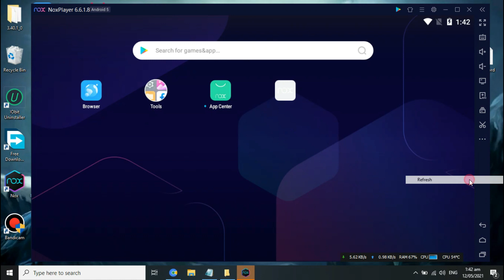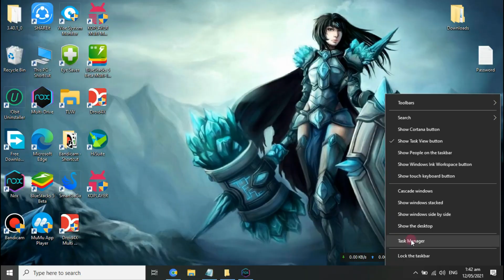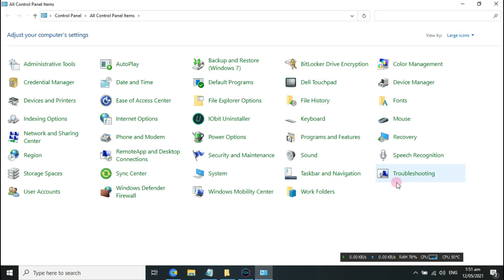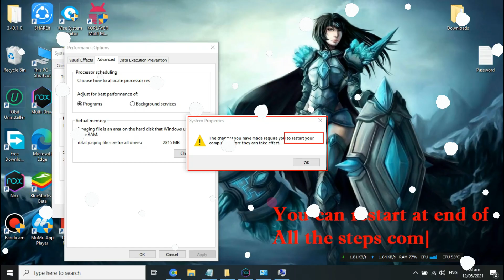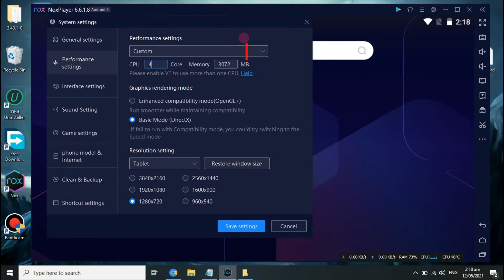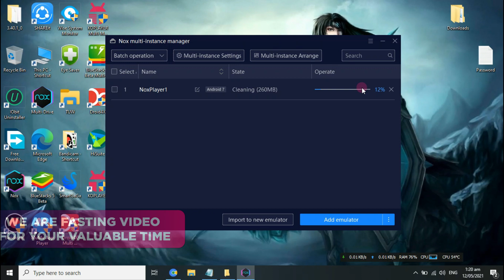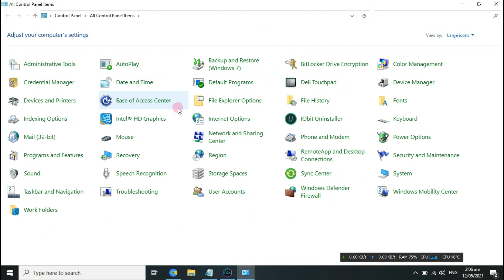Increase Speed and Performance of Nox Android Emulator-Fix Lag and Run ✅Faster Nox App Player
Hey Everyone in this video we will tell you 6 simple steps to Boost
Speed of Your NOX.First Of All BeSure that You have Latest updated Version
if You want to improve performance of Your Nox Android emulator.

If you will folow all these steps this will fix any type of lagging in
Your Nox and You will Feel that Your Nox App player Running Faster and
smoothly.

1.Set Nox Process Priority:Open Taks Manager Then in Processes Then in
Processes Tab try to find Nox App player.Next Go to Details and change
Priority of Nox Android emulator.

2.Double your actual RAM From Control Panel:Go to Control Panel and watch
care fully.

3.Reconfigure the RAM and CPU allocated to NoxPlayer:
.Launch Nox Player
.Click on Settings on upper-right corner
.Click Performance Settings
.Here you can increase RAM and CPU cores
.Click Save Settings

Make sure your computer has enough memory and cores to dedicate a chunk of
it to Nox Player. For instance, you can dedicate up to 8 GB RAM if you
have 16 GB RAM overall, leaving half for the rest of the programs.

Note: This setting is only applicable if your PC supports Virtual
Technology

4.Change Graphics Rendering Mode:If a specific game is experiencing lags,
it may be because of how the graphics are rendered. You can change that in
the settings of the Nox Player. Here’s how you do it:

.Click on Settings from the toolbar
.Go to Performance Settings
.Switch to the other mode (OpenGL or DirectX)
.Click Save Settings
Now, close and restart the emulator and try playing the game again.

5.Clean Up Disk Space of Nox:Cleaning up the disk space may also improve
speeds and remove any lags you may be facing. Here’s how you can clean
disk space:

.Launch Nox Player
.Click on ‘Mul-Disk’ from the toolbar
.Select an instance you want to clean
.Click on Clean Up button from the Operate column

You can also do this through System Settings while the Nox Player is running.

6.Create a Power Plan For Nox :Go to control panel and Create a specific
High Performance power plan for Nox Android emulator.

Leave A Comment Bellow With Your👈 Thoughts💭.

█▓▒░░Assalam-0-alaikum To All. !░░▒▓█

This is "Trics Place" Hope🙏 So You🖕 Like👍 Our Teaching🏫 and Understanding Method.

*fσℓℓσω υѕ σи ѕσ¢ιαℓ мє∂ια! *